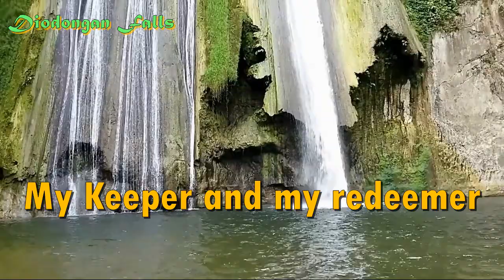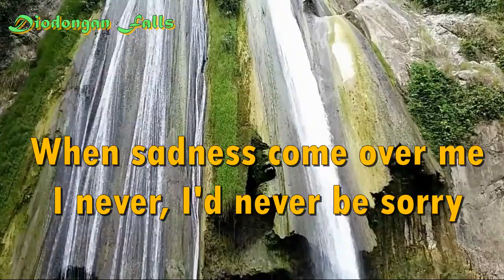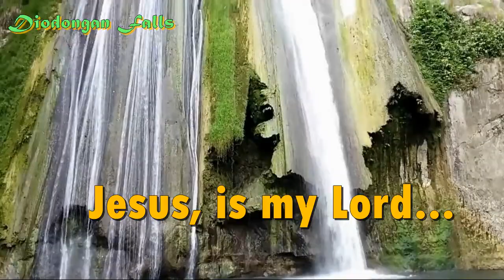Jesus the name of my Lord Lyrics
Jesus the name of my Lord
Jesus the name of my Lord with Lyrics

My savior and my king
My Keeper and my redeemer
Who died on the cross

Call him sins are forgiven
and now praise to his name
how wonderful, mercies are
And at the end.. of time

When sadness come over me
I never, I'd never be sorry
Because God has promise me
And he will not forsake me

To him sins are forgiven
How wonderful his mercies are

Jesus, is my Lord...